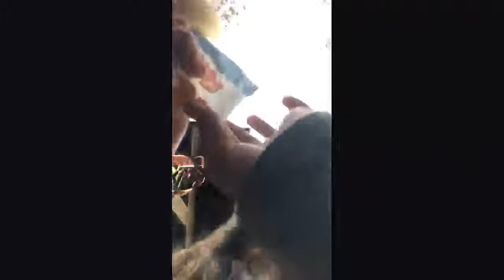going on the carriage at knots